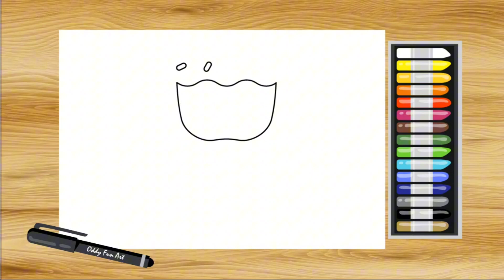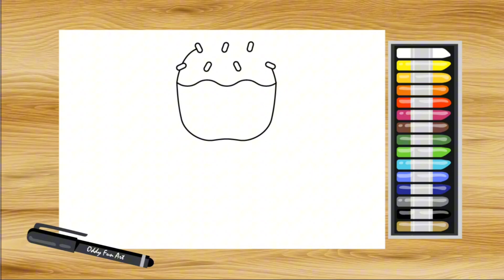MENGGAMBAR PERMEN STRAWBERRY CARAMEL LUCU 🍭 DRAWING CUTE STRAWBERRY CARAMEL CANDY 🍭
Halo teman-teman
belajar menggambar bareng oddy yuk
kali ini oddy akan menggambar permen strawberry caramel lucu dengan cara yang sangat mudah
SELAMAT MENGGAMBAR !!

Hello friends
Let's learn to draw with Ody
this time oddy will draw a cute strawberry caramel candy with very easy way
HAPPY DRAWING !!